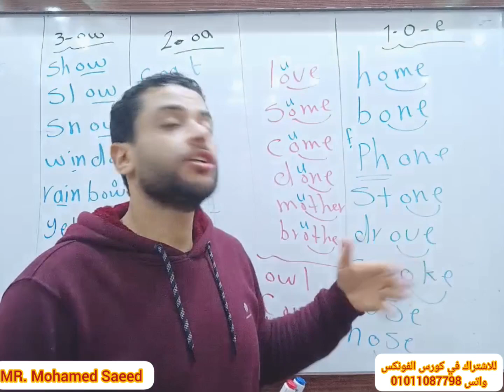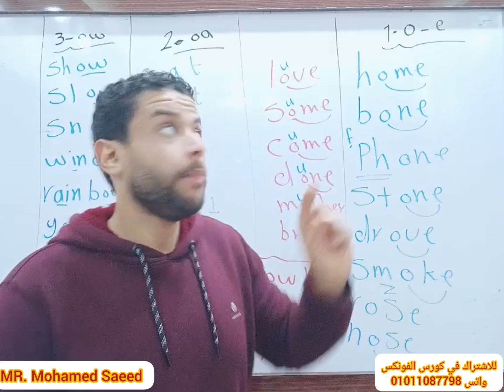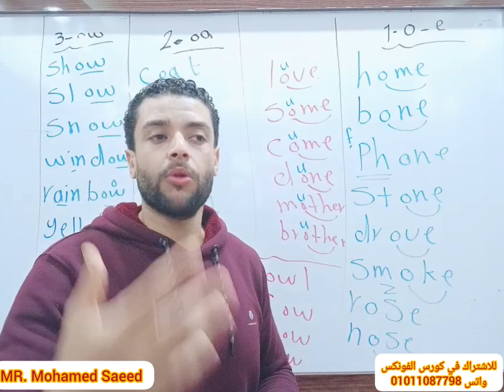long o... كورس الفونكس...